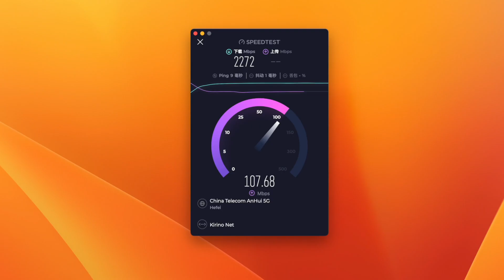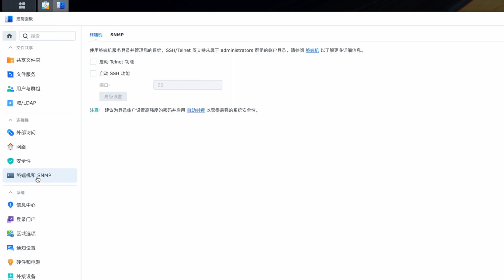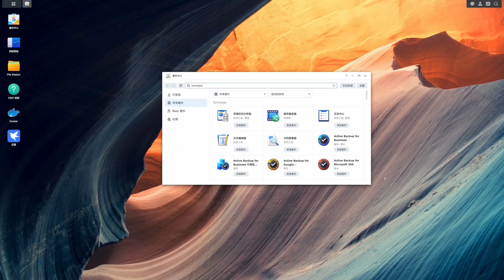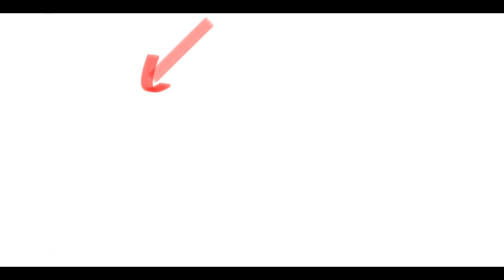2023年简单快速低成本改造升级群晖NAS为2.5g网络(CC字幕）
群晖nas synology #2.5g
流媒体合租